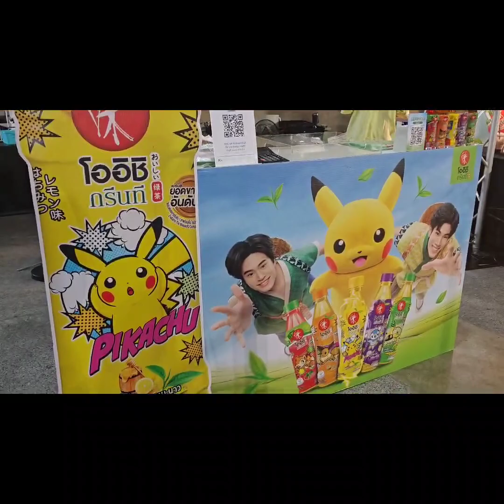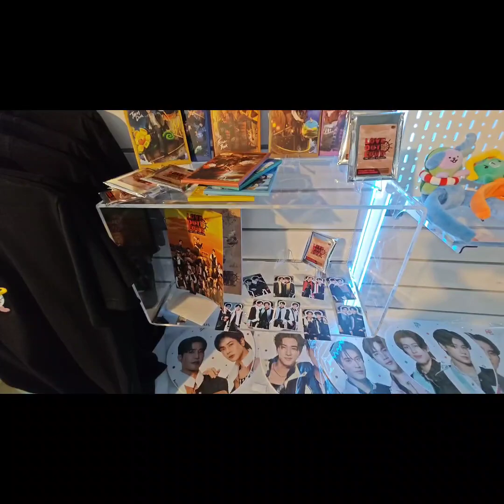[Venue] LOVE OUT LOUD FAN FEST 2024 Day2 / 18May2024 @Impact Arena